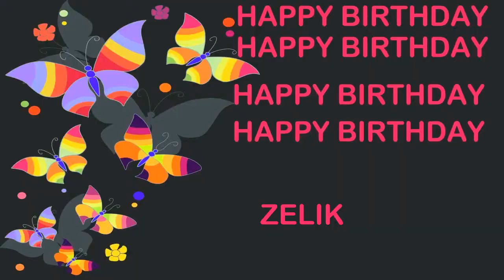Zelik Birthday Postcards & Postales